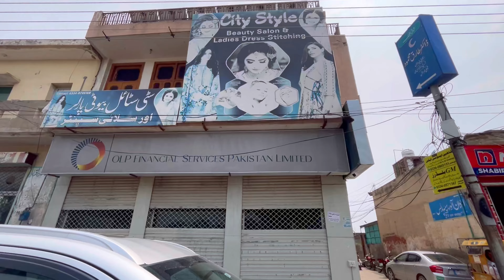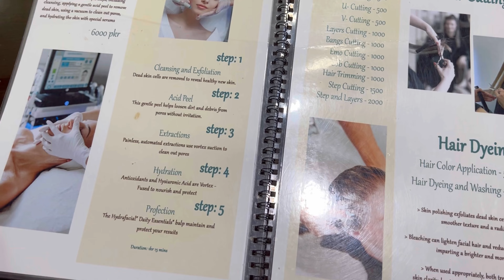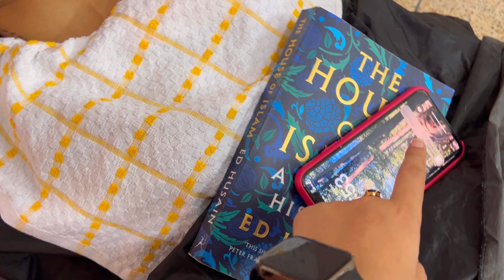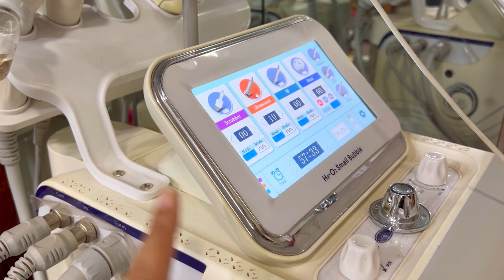Hydra Facial Review 🧖💇‍♀️|| Skin Care Day ❤️|| City Style Beauty Salon ✨